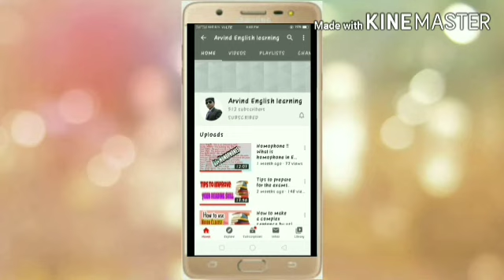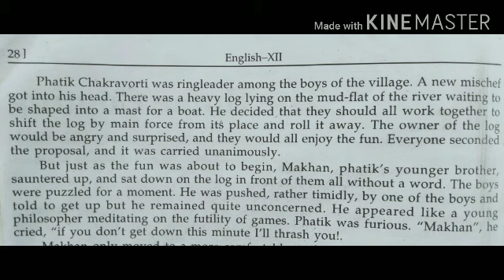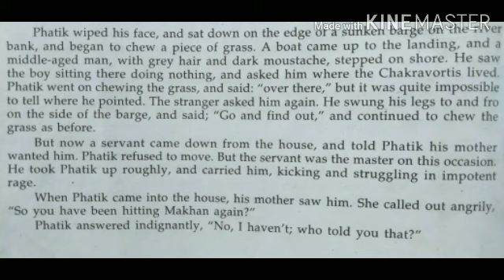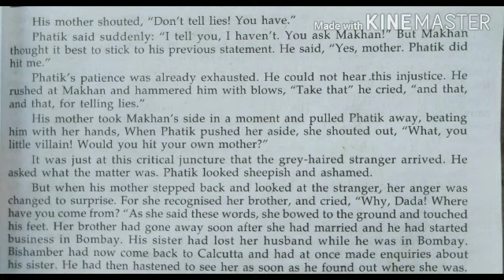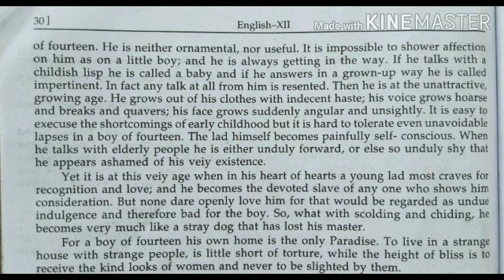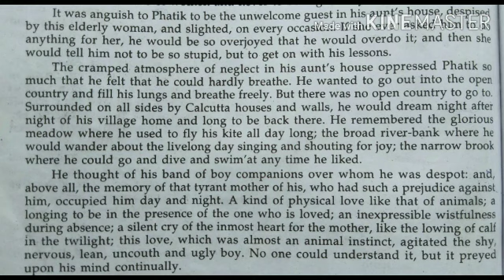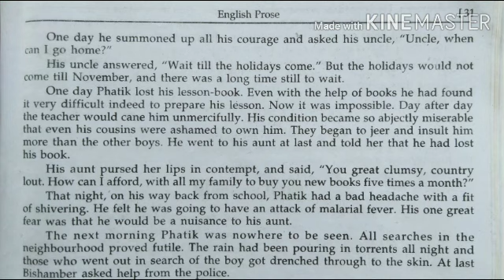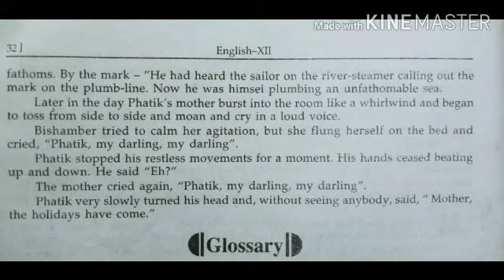"Home Coming"(Rabindra Nath Tagore)_ Hindi Translation of the lesson.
In this video I have translated the lesson Home Coming iti Hindi.
The students must read it for  better performance in the board exams.